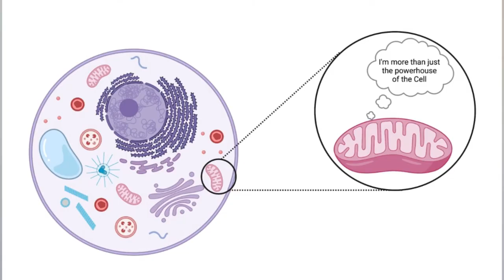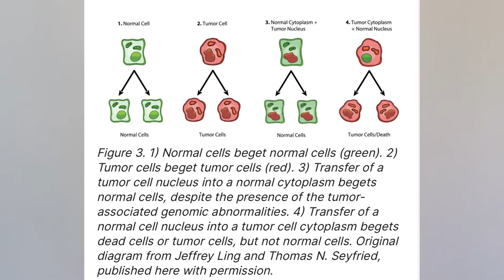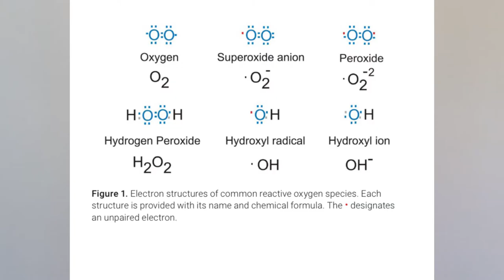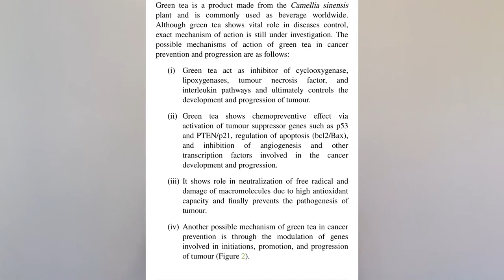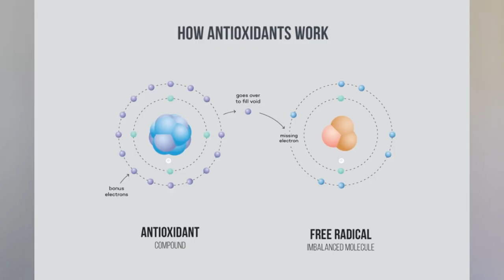Cancer’s Worst Enemy? The Astonishing Power Of Green Tea!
Green tea has been known for its health benefits for many years. Studies in recent years have identified several mechanisms by which the active ingredient in green tea EGCG has several molecular mechanisms to prevent and fight cancer. Always talk to your doctor before implementing any new supplement, medication, or natural compound.
These anti-cancer actions include the suppression of cancer cell growth, suppression of cancer cell proliferation and colony formation, anti-inflammatory action, induction of apoptosis of cancer cells, antioxidant activity, modulation of the immune system, as well as several preventive functions.
EGCG furthermore inhibits glutamine by blocking glutamate dehydrogenase and restricting glutamine catabolism, affecting cancer cells most as they have the highest need for glutamine uptake as one of their fermentable fuels.
Therefore green tea/EGCG can be a very valuable supplement to be included in metabolic therapy.